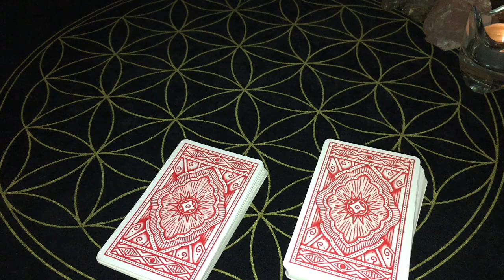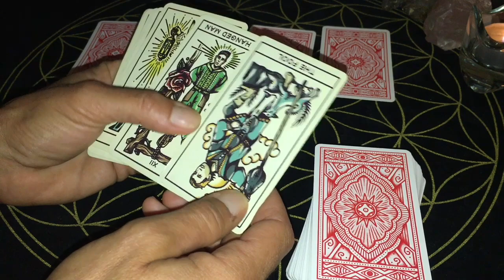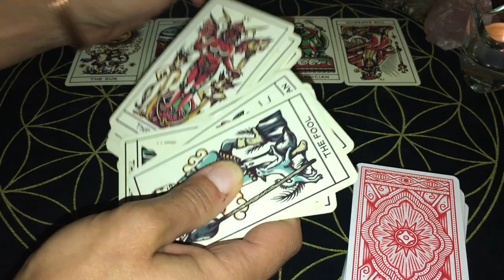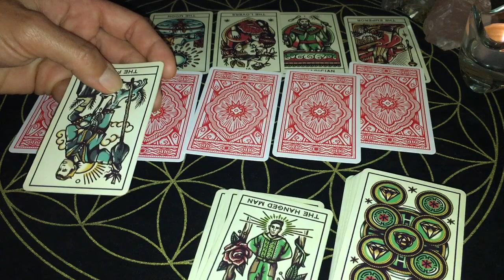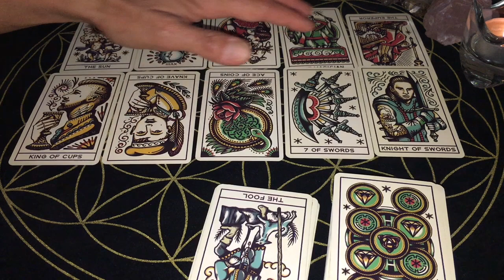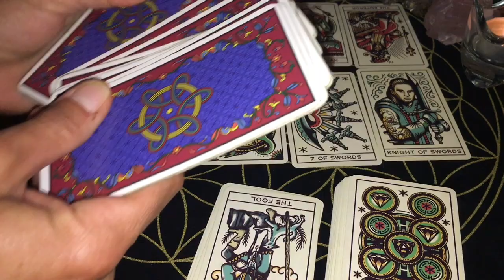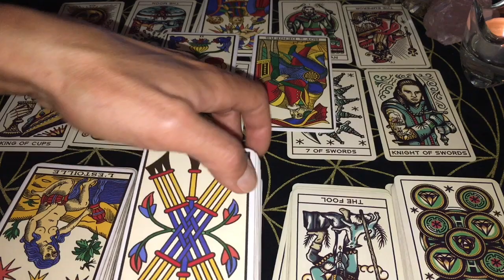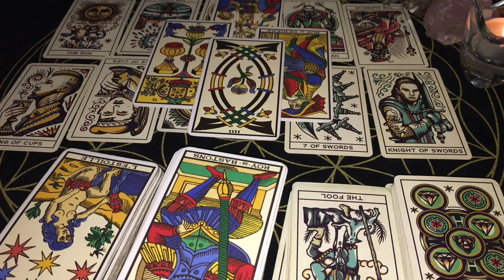🔮 FJ ❤️ FOCUS SUR VOTRE AUTRE 🔥 Où en est votre runner?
Tirage sentimental pour les personnes en relation de Flammes Jumelles.
Focus sur l’état d’esprit de votre autre avec un tirage du Tatoo Tarot et du Marseille .
Où en est votre autre dans son cheminement ? Quelles vont être ses prochaines actions ?